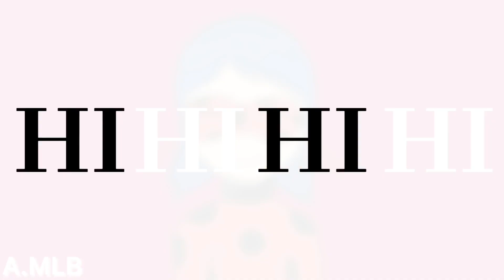Hip -Miraculous Ladybug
Hola amores 🥰
Hoy les traigo un AMV de la canción HIP💕

~Cancion: HIP

~Editor: CapCut